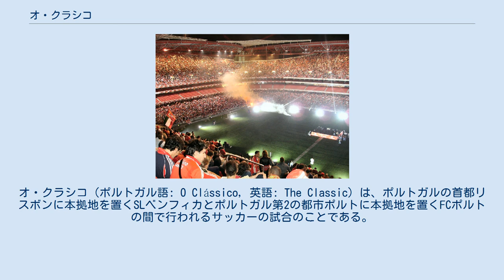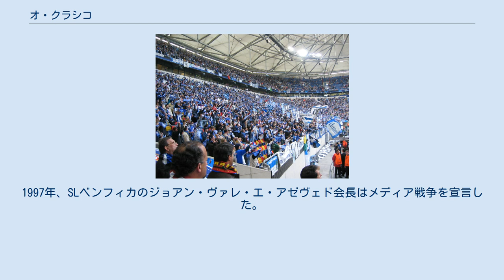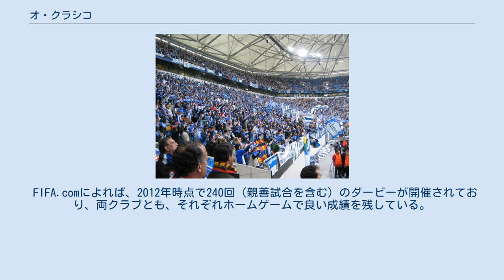オ・クラシコ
オ・クラシコ（ポルトガル語: O Clássico, 英語: The Classic）は、ポルトガルの首都リスボンに本拠地を置くSLベンフィカとポルトガル第2の都市ポルトに本拠地を置くFCポルトの間で行われるサッカーの試合のことである。
ポルトガルのナショナル・ダービーである。
 ベンフィカは16万人のソシオを有する。
全世界に1400万人のファンがいると言われ、2006年にはギネス・ワールド・レコーズに「世界最多のサポーターを持つクラブ」と認定された。
ライバル意識は両都市・両クラブの政治的、文化的、スポーツ的な理由で形成された。
都市としてのポルトは伝統的に労働者階級が多い工業都市であり、強い独立意識を持つ。
一方のリスボンは豊かで力強く、魅力に満ちた首都である。
ポルトガルの南北間の気質格差を表す際に「ポルト人が働いている時にリスボン人は遊んでいる」(Lisbon shows off while Porto works)という格言が用いられる。
SLベンフィカは首都リスボンを、FCポルトは北部の工業港ポルトを代表するクラブである。
歴史的にみると、ポルトガルでもっとも大きな成功を収めたクラブはベンフィカだが、1990年代以降に限るとポルトがポルトガルサッカー界を支配している。
 初のダービーは1912年4月28日に行なわれた親善試合であり、ベンフィカが8-2で勝利した。
1930年代と1940年代のベンフィカはそれぞれ3回ずつプリメイラ・リーガで優勝し、1950年にはラテン・カップでも優勝した。
 SLベンフィカは1960年代と1970年代のポルトガルサッカー界を支配した。
1960年代には8度の国内リーグ優勝と3度の国内カップ優勝と2度のUEFAチャンピオンズカップ優勝を果たし、1970年代には6度の国内リーグ優勝と2度の国内カップ優勝を果たした。
1980年代には両クラブが互角の戦いとなり、SLベンフィカが5度の国内リーグ優勝と6度の国内カップ優勝と3度の国内スーパーカップ優勝、FCポルトが3度の国内リーグ優勝と2度の国内カップ優勝と4度の国内スーパーカップ優勝に加え、1度のインターコンチネンタルカップ優勝と1度のUEFAチャンピオンズカップ優勝と1度のUEFAスーパーカップ優勝を果たした。
1990年代と2000年代はFCポルトの時代となり、1990年代には8度の国内リーグ優勝と3度の国内カップ優勝と7度の国内スーパーカップ優勝、2000年代には6度の国内リーグ優勝と5度の国内カップ優勝と5度の国内スーパーカップ優勝に加え、1度のインターコンチネンタルカップ優勝と1度のUEFAチャンピオンズカップ優勝と2度のUEFAヨーロッパリーグ優勝（1度はUEFAカップとして）を果たした。
 かつてリーグに膨大なテレビの放映権料がもたらされ、監督やオーナーはメディアや官界に影響を及ぼした。
FCポルトのファンは、リスボンのメディアに操られたアントニオ・オリヴェイラ(António Oliveira)元監督の不正疑惑の供述を行った。
オリヴェイラ監督と兄弟のジョアキンは強力なテレビとスポーツマーケティング会社のオリヴェデスポルツを所有し、一方でジョアキンはオ・ジョゴというスポーツ日刊紙も経営していた。
1997年、SLベンフィカのジョアン・ヴァレ・エ・アゼヴェド会長はメディア戦争を宣言した。
ピッチ上では、ポルトガル代表のチームメイトであるジョアン・ピント（SLベンフィカ）とパウリーニョ・サントス(Paulinho Santos)（FCポルト）が互いに対する憎悪を公然と明らかにし、ダービーではイエローカードやレッドカードが乱れ飛んだ。
 FIFA.comによれば、2012年時点で240回（親善試合を含む）のダービーが開催されており、両クラブとも、それぞれホームゲームで良い成績を残している。
ポルトはエスタディオ・ドラゴンで70勝しており、ベンフィカはエスタディオ・ダ・ルスで70勝している。
 FCポルトのサポーター SLベンフィカのサポーター ベンフィカ勝利 引き分け ポルト勝利